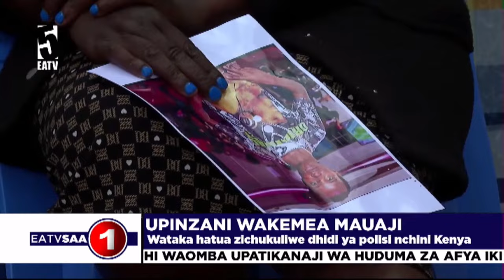UPINZANI KENYA WALAANI POLISI KUTUMIA NGUVU KWA WAANDAMANAJI